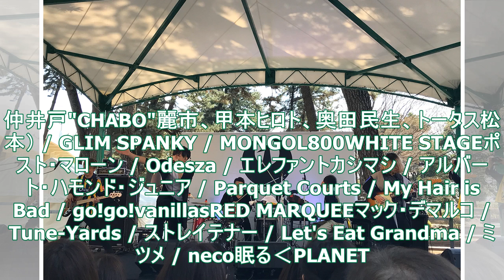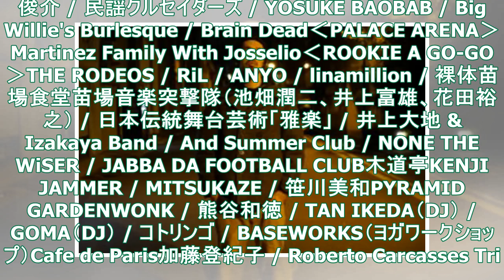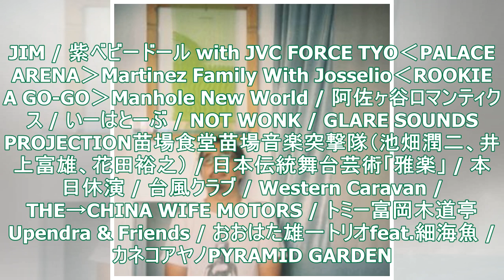フジロック「ROOKIE A GO-GO」に突然少年やNOT WONKら、タイムテーブルも公開 - 音楽ナタリー